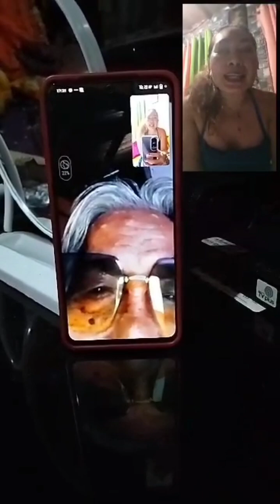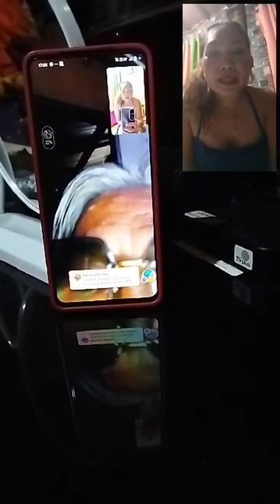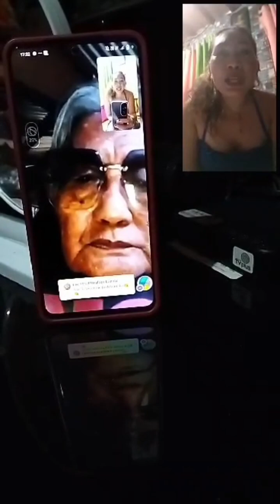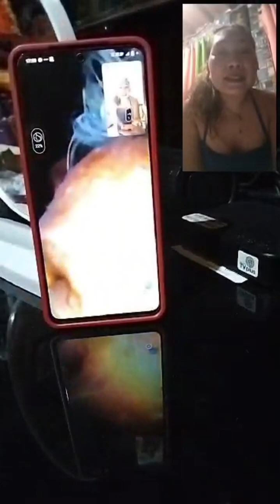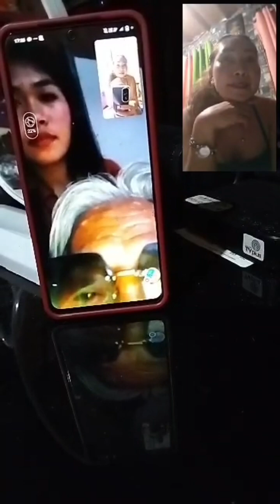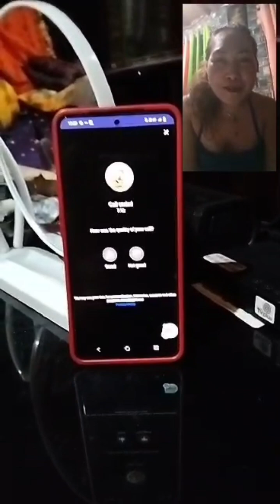DAHILAN KUNG BAKIT AKO NAGSUSUMIKAP MAGVLOG PARA MAIAHON KO SA HIRAP ANG FAMILY KO.. MATULONGAN KO..